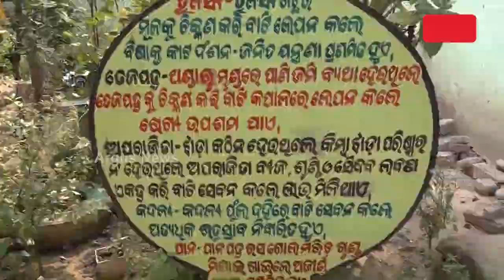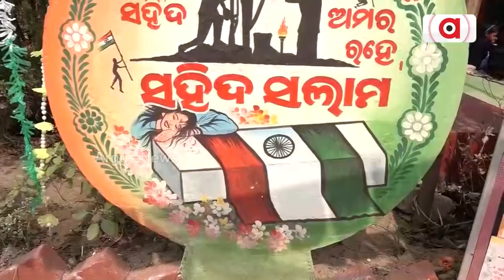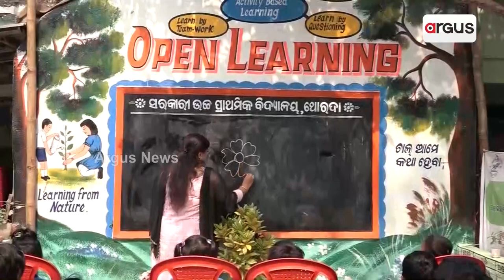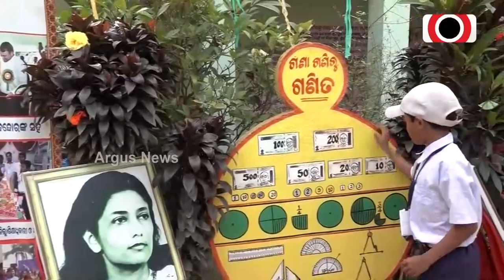ସ୍କୁଲ ପାଲଟିଛି ଶିକ୍ଷା ,ସୂଚନା ଓ ସଚେତନତାର ମନ୍ଦିର || School || Bhadrak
ସ୍କୁଲ ପାଲଟିଛି ଶିକ୍ଷାର ମନ୍ଦିର । ମୁକ୍ତାକାଶ ବିଦ୍ୟା ଅଧୟନ ପାଇଁ ସୃଷ୍ଟି କରାଯାଇଛି ଶୈକ୍ଷିକ ପରିବେଶ । ପାଠ୍ୟ ପୁସ୍ତକର ବିଷୟ ଗୁଡିକୁ ଅକ୍ଷର ଓ ଚିତ୍ରରେ ରୂପାନ୍ତରିତ କରି ଶ୍ରେଣୀ ପ୍ରକୋଷ୍ଠ ବାହାରେ ଦିଆଯାଉଛି ଅଭିନବ ଶିକ୍ଷା । କ୍ୟାମ୍ପସ ଭିତରେ ଔଷଧୀୟ ଉଦ୍ୟାନ ,ବାଡ଼ିବଗିଚା ,ସ୍ୱାସ୍ଥ୍ୟ ଅଭ୍ୟାସ ,ଦେବାଦେବୀ ତଥା ମହାପୁରୁଷଙ୍କ ପ୍ରତିମୂର୍ତ୍ତି ସ୍ଥାପନ କରି ଆଦର୍ଶ ବିଦ୍ୟାଳୟ ଭାବେ ପ୍ରସିଦ୍ଧି ପାଇଛି ଭଦ୍ରକ ଜିଲ୍ଲାର ଥୋରଦା ଉଚ୍ଚ ପ୍ରାଥମିକ ବିଦ୍ୟାଳୟ ।